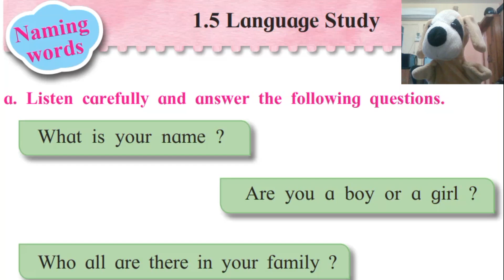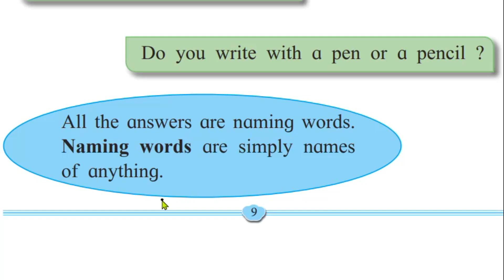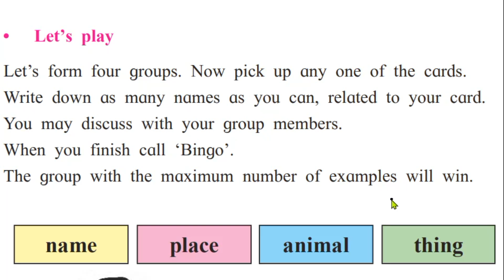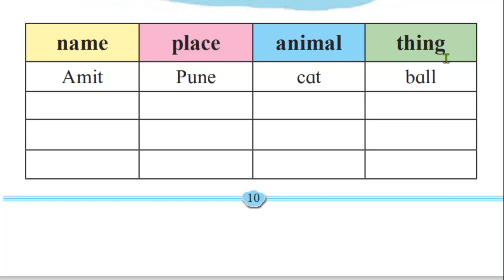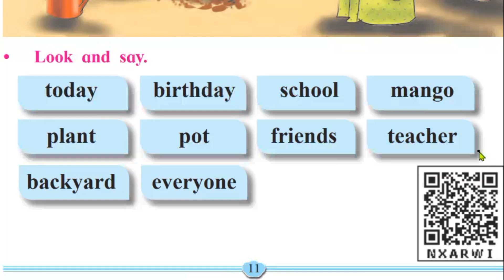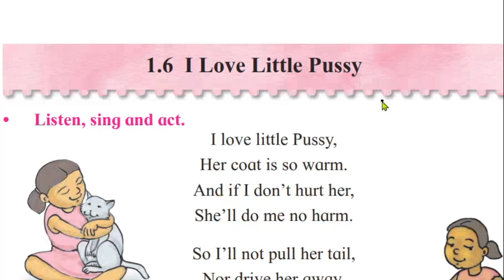Naming words - Teach nouns - 1.5 Language Study - 2nd Std (unit 1)